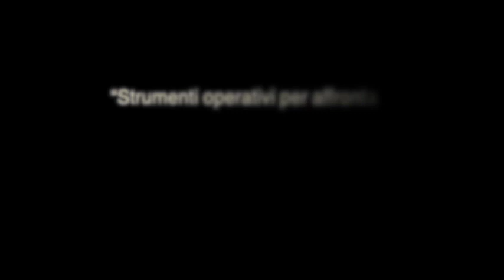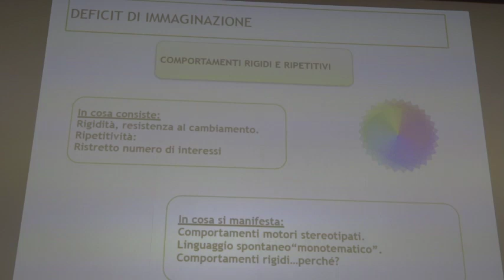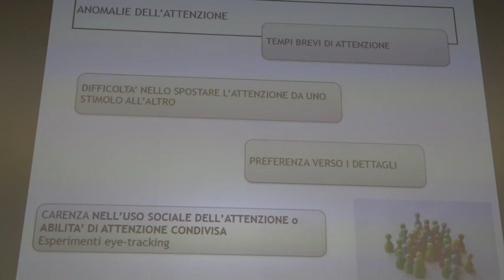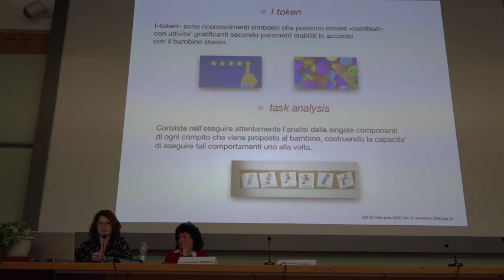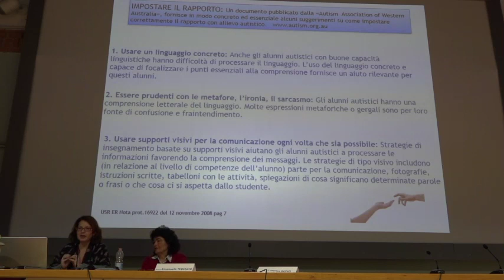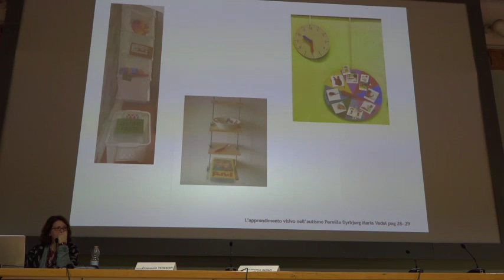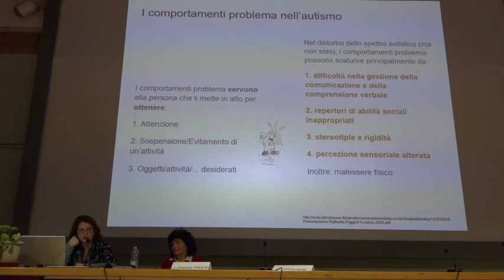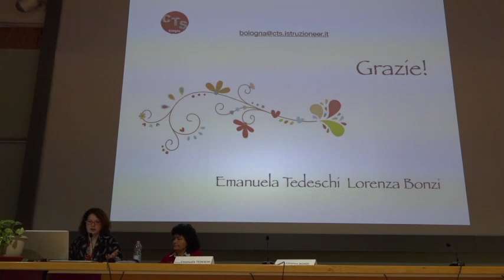Strumenti operativi per affrontare le tematiche dell autismo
Lorenza Bonzi e Emanuela Tedeschi. Ciclo di incontri "Le sfide dell'Integrazione". Bologna, Istituto Aldini-Valeriani, 25 novembre 2019.